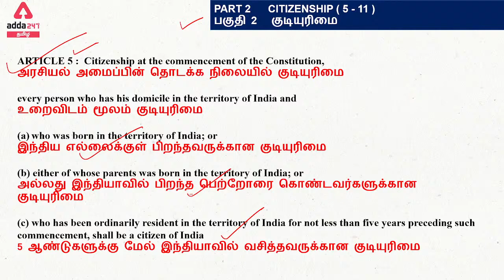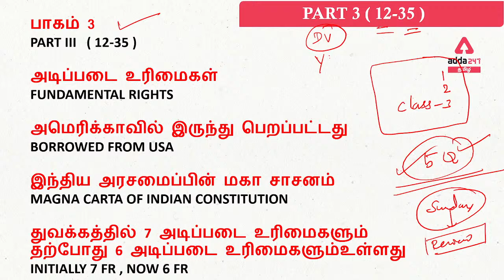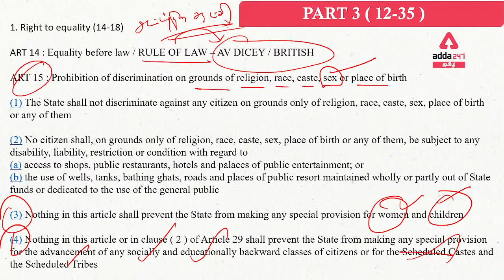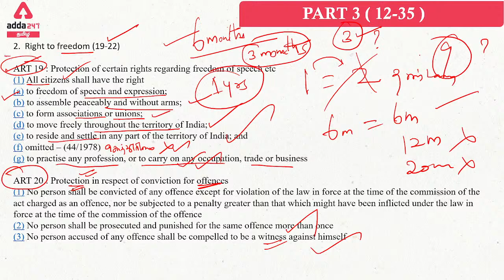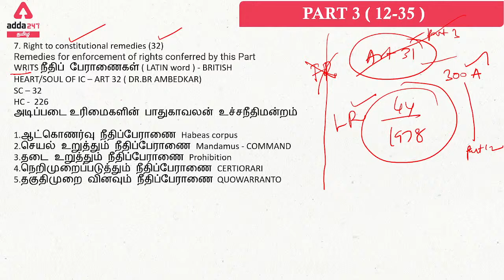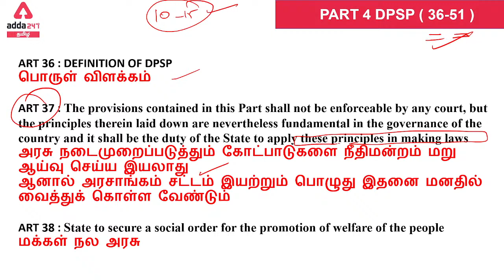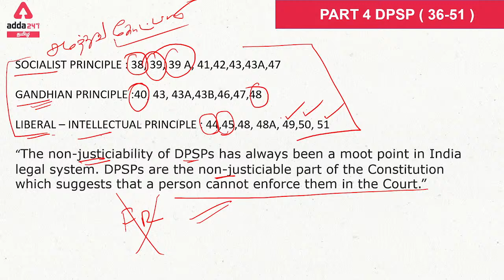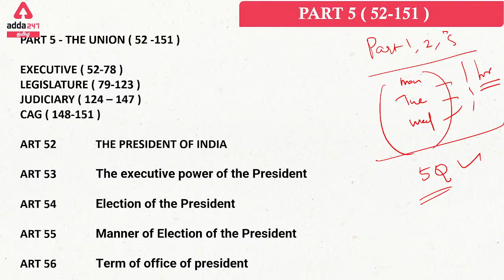TNPSC Group 4 | Last Minute Revision Indian Constitution Polity | Part 3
SSC JE 2022 JUNIOR ENGINEERING - ELECTRICAL |ONLINE LIVE CLASSES + TEST SERIES